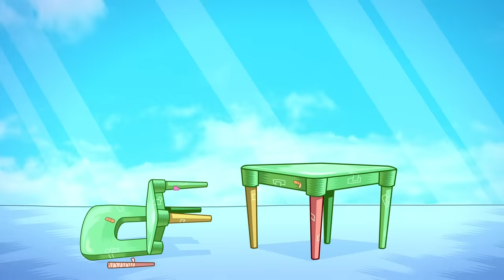Teen Titans Go! | RAAAGE!!! 😡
It's not just villains that lose their temper, sometimes the Teen Titans get angry too!